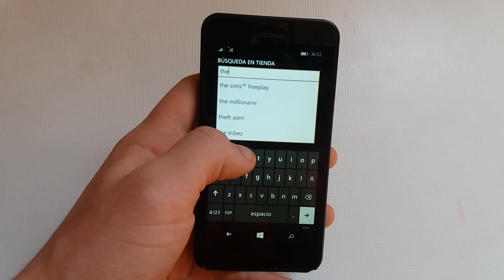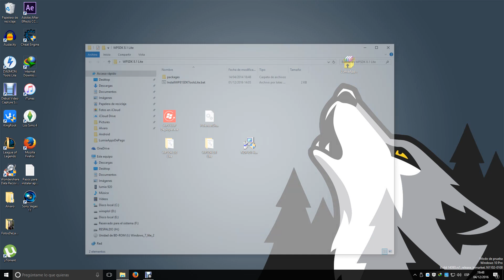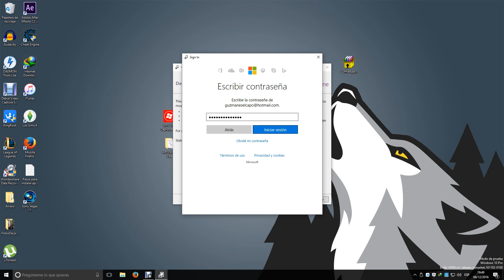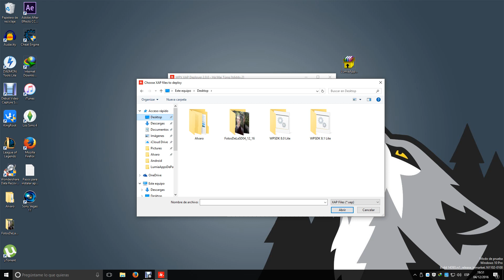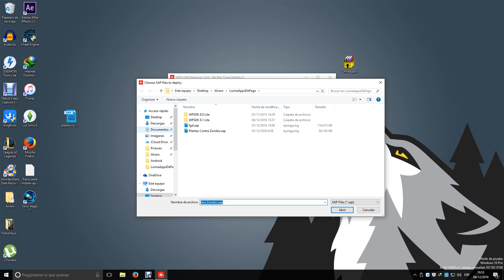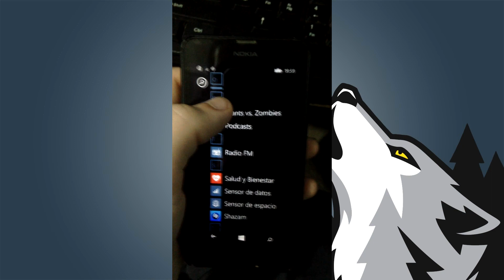Instalar Apps y Juegos de Pago gratis en Windows Phone o Nokia Lumia [2018]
Para mejor experiencia, te recomiendo cambiar la calidad del video a 720p o 1080.

Con este video aprenderás a instalar juegos XAP en tu Windows Phone, de forma que podrás descargarlos piratas por internet y instalarlos en tu móvil facilmente.

O buscalo gratuitamente en la Tienda de tu Lumia como:
Tentacles: Enter the Mind

Se requiere al menos Windows 7 recomendablemente para realizar el procedimiento del video.

Posibles Problemas:
No reconoce el celular en el programa Windows Phone Developer Registration 8.1:
_Asegúrate que usas el cable USB original
_Verifica que tu celular no esté en la pantalla de bloqueo
_Conecta en otros puertos USB tu Lumia
_El Lumia debe estar conectado al USB antes de iniciar el programa de registro.
_Como última opción, conecta el Lumia, si te aparece en Equipo o Mi PC, hazle click a la unidad y selecciona "Cambiar nombre", establece de nombre "lumia 720" sin las comillas, reinicia el ordenador y el móvil e intenta nuevamente.

El programa WPV XAP Deployer no inicia/abre:
_Algo falta, alguno de los dos SDK, o ambos SDK, deben estar instalados.
_Verifica el Framework, con el archivo de instalación del mismo que dejé en el pack.
_Reinicia la PC para probar, algunos SDK o demas programas requieren reinicio de la PC posterior a la instalación.

Este procedimiento no me ha funcionado por más que todo los paso se hayan concretado completamente:
Este tutorial ha sido probado únicamente en Nokia Lumia original, ten en cuenta que otras marcas fabrican celulares con el sistema Windows Phone aparte de Microsoft, asegúrate que estás usando un celular original de Microsoft para realizar los pasos, de lo contrario no aseguro que vaya a funcionarte.

¿Cómo busco juegos para instalar?
Debes buscar juegos XAP en Google, por ejemplo:
gta san andreas full xap
gta san andres cracked xap
Siempre que la busqueda mencione que debe ser crackeado (cracked) o full el juego a descargar. Ya que hay juegos de pago que se pueden descargar como demos y los xap que se suben a la web aveces son las versiones demo.